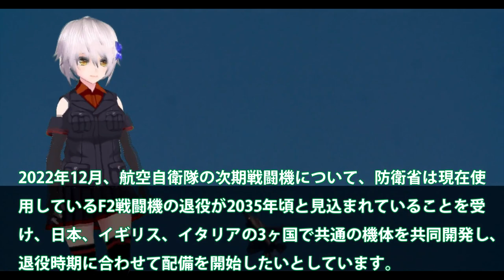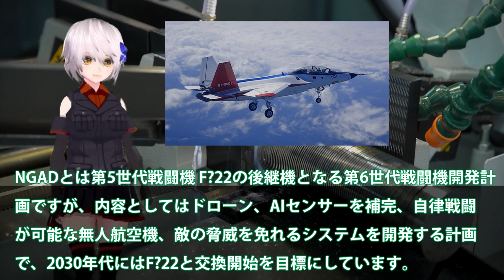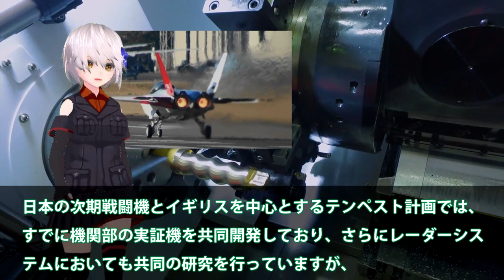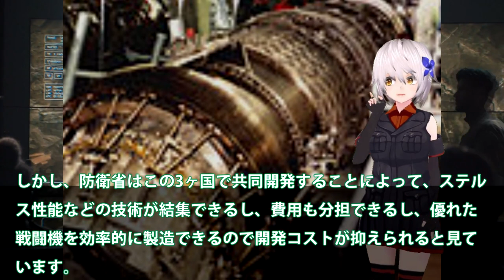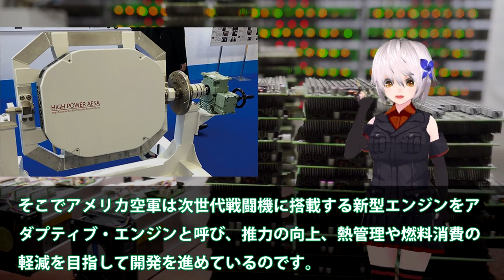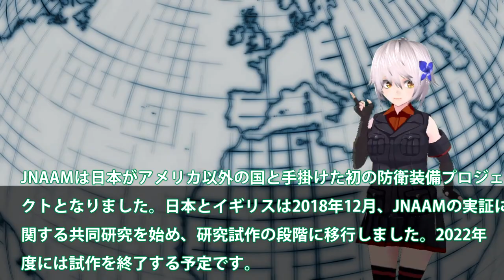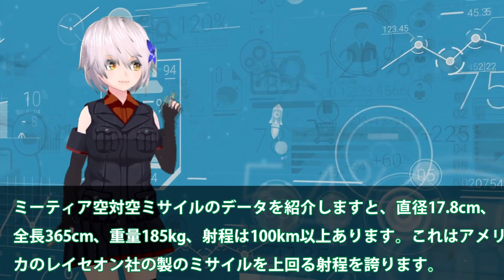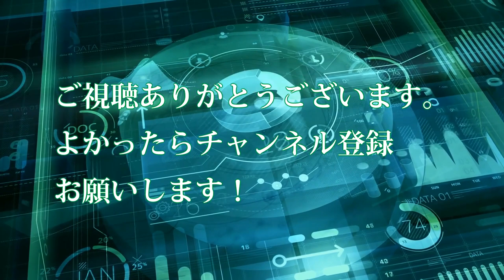【軍事解説】米も苦戦する次世代戦闘機エンジン開発！XF9エンジンがもたらす小型化？大電力発電能力に国連恐れる・・・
引用・転載「出典：海上自衛隊ホームページ」
引用・転載「出典：航空自衛隊ホームページ」
引用・転載「出典：陸上自衛隊ホームページ」

【ゆっくり解説・軍事News】自衛隊最強スペシャル 三菱F3戦闘機開発計画に赤信号F3戦闘機開発は日英伊共同開発か！XF9エンジンが水素へ進化する・・・【スペシャル・特集】